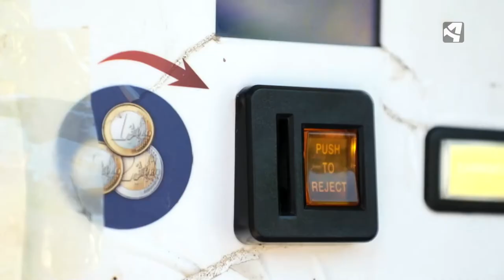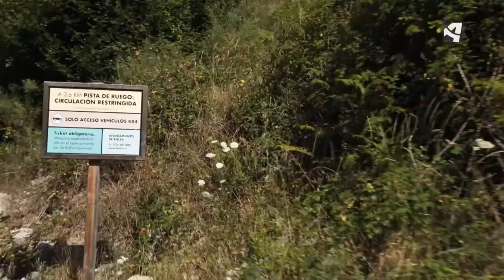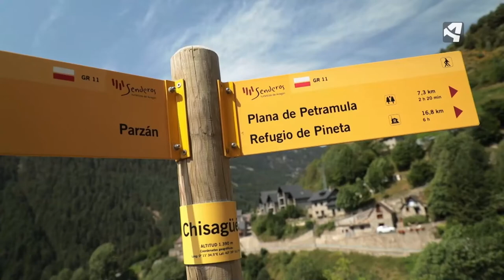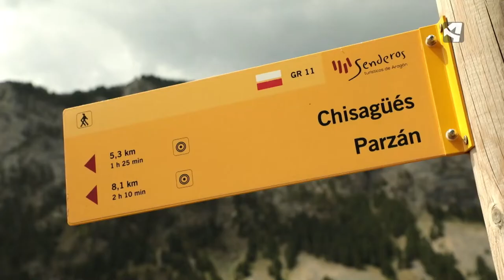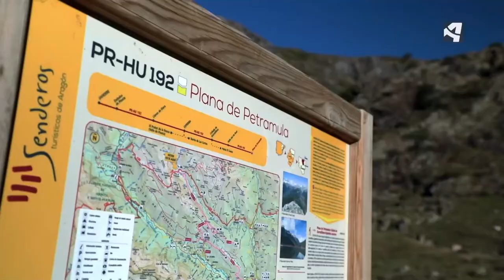CIRCULAR EN COMODOTO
Bielsa, Chisagüés, Borda Brunet, Plana de Petramula y Comodoto. Estos van a ser algunos de los pasos que seguirá Chino-Chano para asomarse a una modesta cima que, a su vez, muestra una de las mejores vistas pirenaicas, de esas que cuesta imaginar y que, por supuesto, no se ven todos los días.